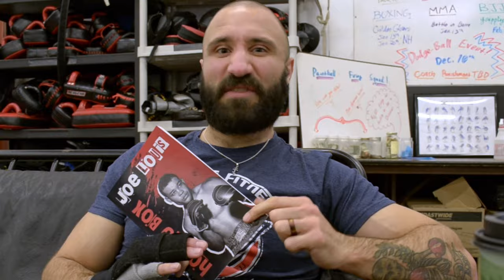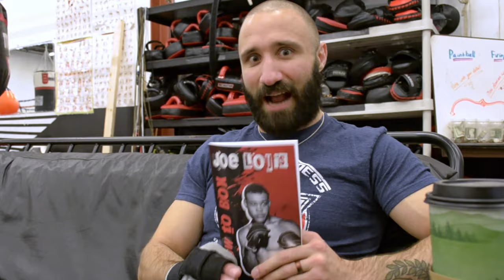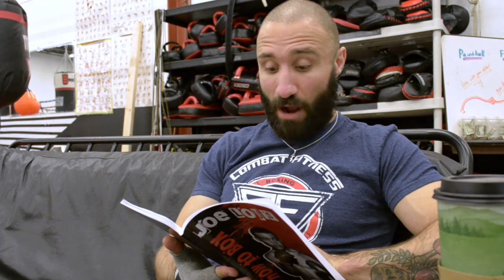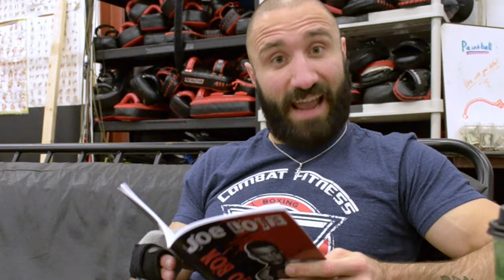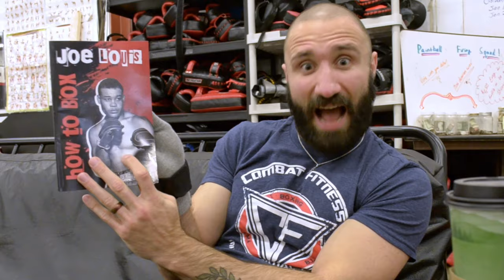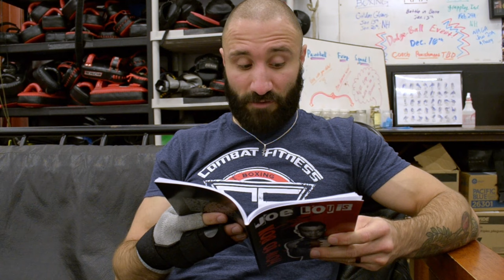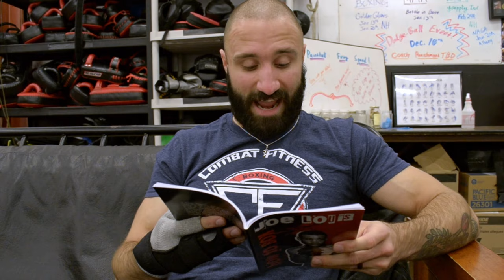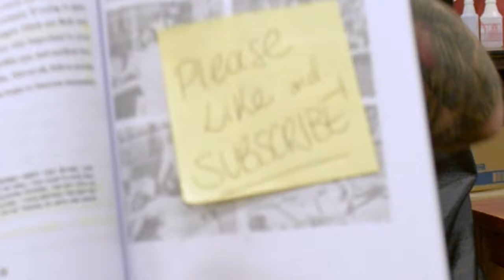Old School Boxing Gems | Joe Louis' Secrets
Joe Louis' book "How to Box" was full of hidden gems of old school thought, and training methods. This is my first book review on the channel, let me know if there are others you'd like me to check out in the future.
*Next week*, finally, is our Advanced Inside Fighting video, I know you guys have been waiting longer for it than anticipated but it will be worth the wait!
Purchase the PDF of the workouts from my videos, commission me to make you a custom boxing program, break down your boxing footage in a private video, join a membership tier to get fun exclusive behind-the-scenes, or drop me enough for a "coffee" to support me on my Road to 100 fights!